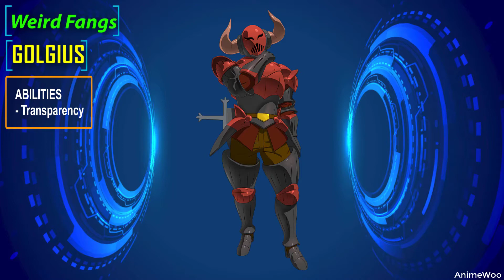The most prominent The Seven Deadly Sins characters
Hope you enjoyed the video! Like and subscription to encourage us